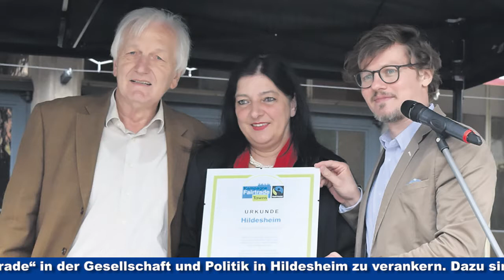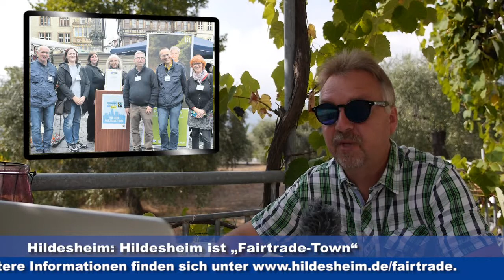Teebeutelwerfer & Fairtrade: Leinebergland in Schlagzeilen (86)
El Puente in Hildesheim, Gemüse al dente in Sibbesse - das und mehr spannende Meldungen in unserer Urlaubssendung aus dem fernen und sehr warmen Griechenland! Mehr